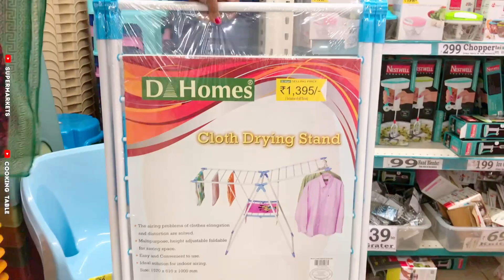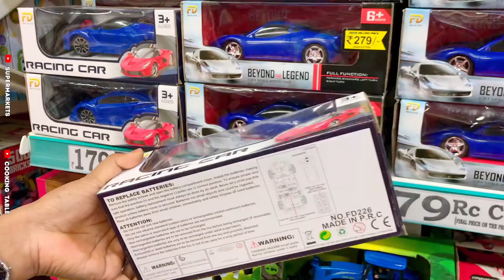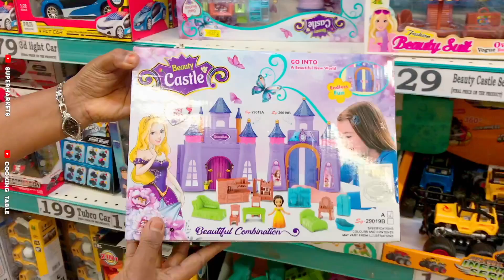😍DMART latest offers, online available on new arrivals, orgaanizer, kitchen products cheapest price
Address: 252, Varthur Rd, Patel Narayanswamy Layout, Siddapura, Whitefield, Bengaluru, Karnataka 560066

Dmart
dmart
Dmart latest tour
Dmart organisers
Dmart kitchen products
Dmart haul
dmart tour
dmart stationary
dmart glass
dmart clothing
dmart cheap offers
best offers
kitchen organization
cheap kitchen products
cheap organisers
Reliance Smart
latest haul
dmart ceramic
Super 99
Market 99
Reliance fresh
Latest offers
Super markets
latest kitchen
space saving containers
storage baskets
kitchen gadgets
shopping vlog
Kitchen gadgets
kitchen storage containers
baskets
crockery
online shopping
flipkart
alibaba
Amazon latest kitchen
unique kitchen-ware
smart organisers
Smart kitchen products
home centre
home center